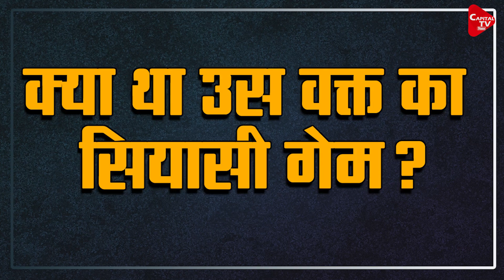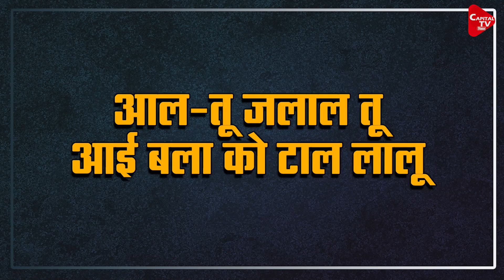कैसे उबर जाता है हर बार Lalu परिवार, क्या इस बार Land-For-Job के जिन्न से पाएंगे निजाद?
In Bihar, the issue of land for jobs has once again caught fire. On the other hand, the IRCTC scam is also becoming a noose around the neck of the Lalu family.